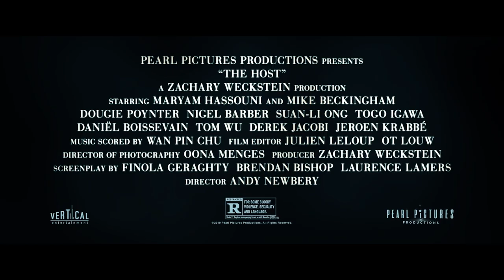The Host | Official Trailer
In two powerhouse European cities, an intricate and intrepid tale of an incognizant London banker and an unassuming Dutch femme fatal meticulously disentangles. A high stakes venture taken with money belonging to a bank culminates in their two worlds colliding in what appears to be a coincidence.

Cast: Maryam Hassouni, Mike Beckingham, Dougie Poynter
Director: Andy Newbery
Producer: Zachary Weckstein